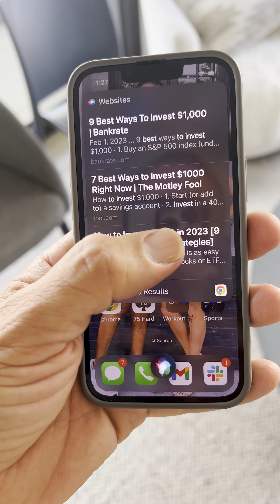How To Invest $1,000: Chat GPT vs Google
Which AI platform got it best on how to invest $1,000?

Code: NLWQXQ1XCSUWPQU2